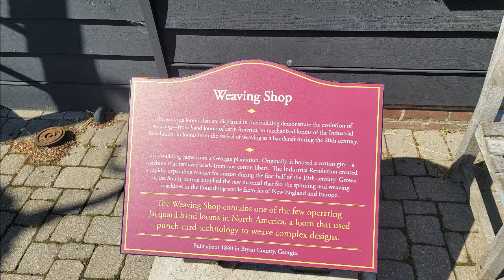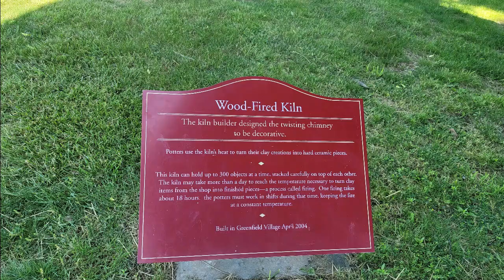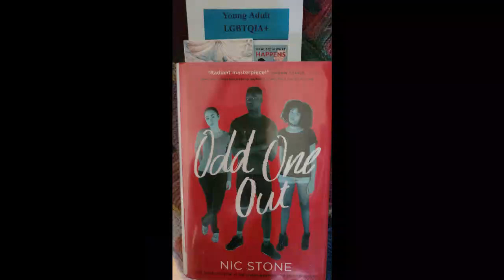BunniPhish Crafts 2022 Episode 20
Field trips this week, which means simple projects saw a lot of work.

You must fill out the form for every entry.

Side by Side Afghan by Nicole St. Pierre RAVELRY PATTERN

Tumbling Blocks Striped Socks by Leah Oakley RAVELRY PATTERN

Partying It Up and Getting Down by Megan Williams RAVELRY PATTERN